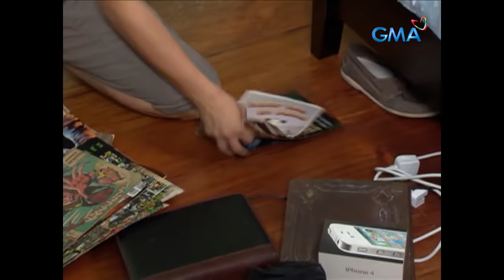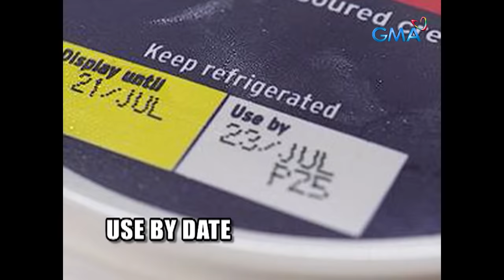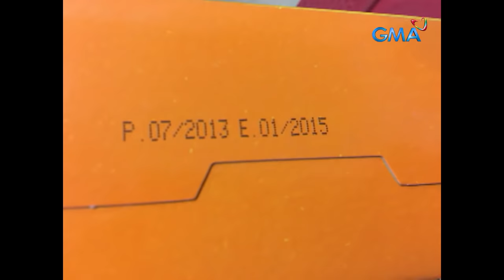Pepito Manaloto: Full Episode 237 | HAPPY 1M SUBS YOULOL!